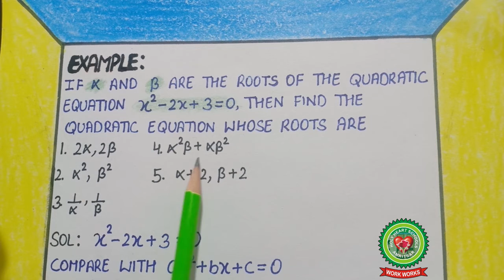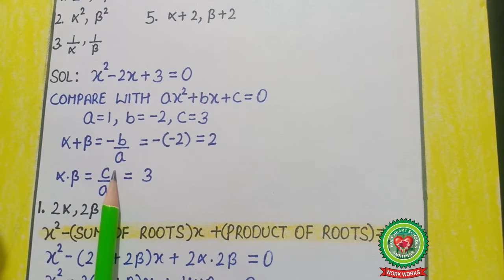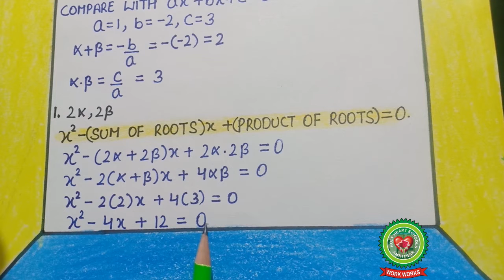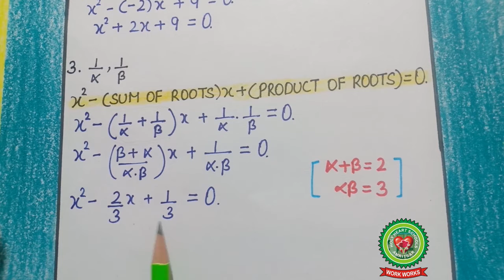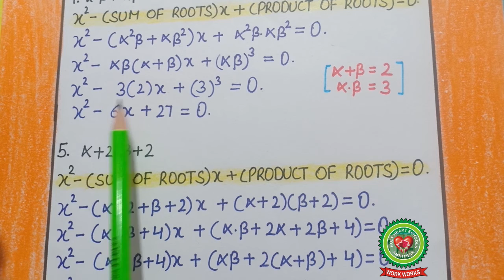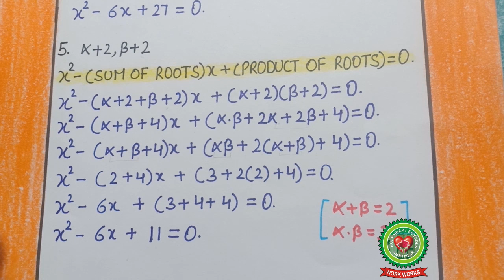Quadratic Equations|Class 11|ISC Maths|Holy Heart Schools|19 May 2020